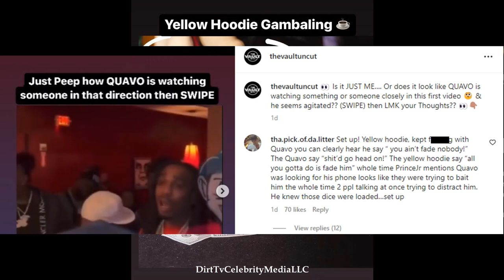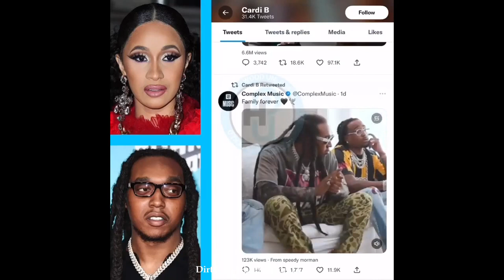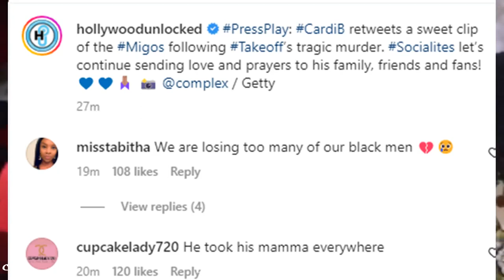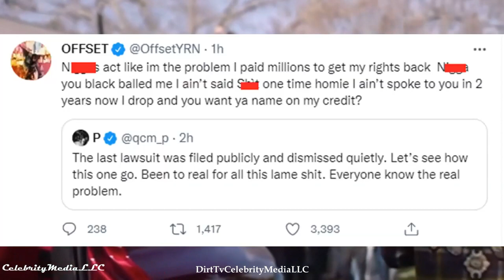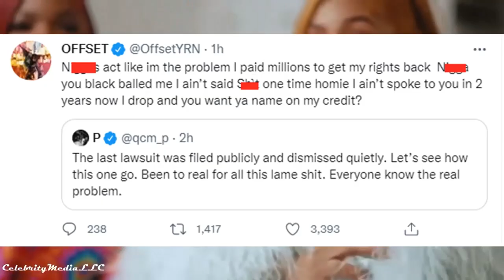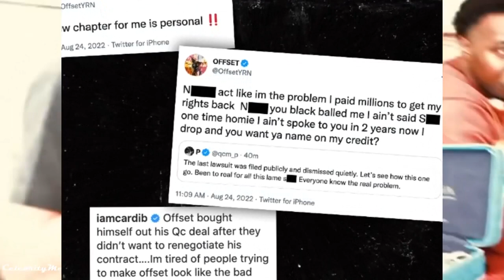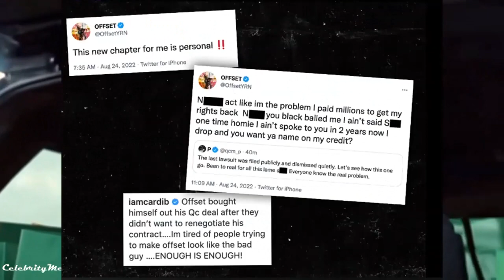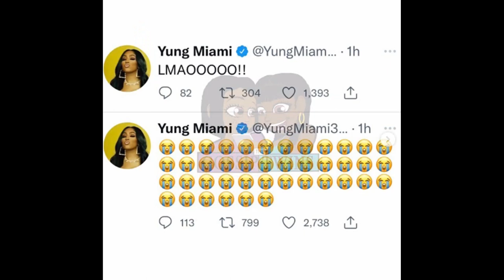Video Shows Quavo Looking Agitated At Lil Cam Moments Before Takeoff Meets Maker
Video Shows Quavo Looking Agitated Moments